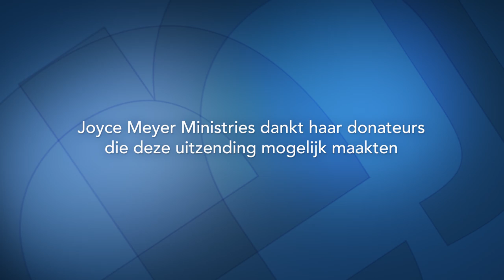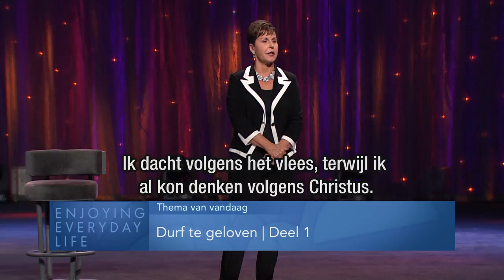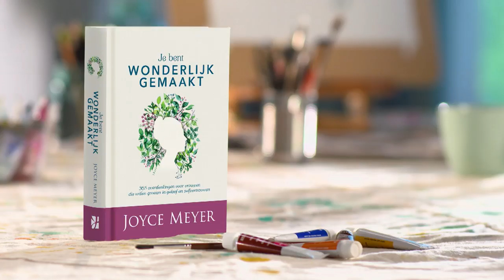Durf te geloven (1) – Joyce Meyer Nederlands – God ontmoeten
Engelstalige video met Nederlandse ondertiteling
Als je niets goeds verwacht, word je ook niet teleurgesteld. Is dat ook jouw levensmotto? Vandaag daagt Joyce je uit om te durven geloven dat er niets is in je leven wat God niet kan veranderen. Durf te hopen: Durf het goede van God te verwachten en te ontvangen.